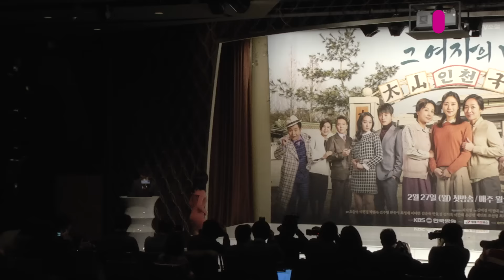170222 TV소설 그여자의바다 제작발표회 ㅣ KBS방송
2017년 2월 27일 (월) 09:00 방송예정

6, 70년대를 배경으로 시대의 비극이 빚어낸 아픈 가족사를 딛고 피보다 진한 정을 나누는 세 모녀의 가슴 시린 성장기를 담은 드라마